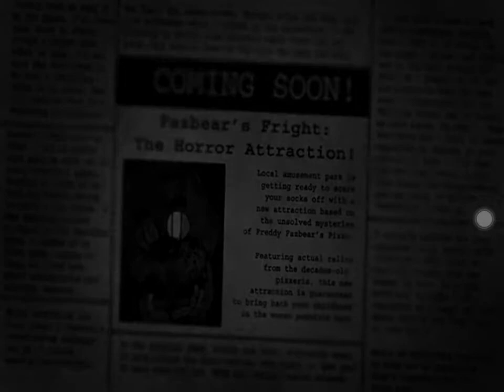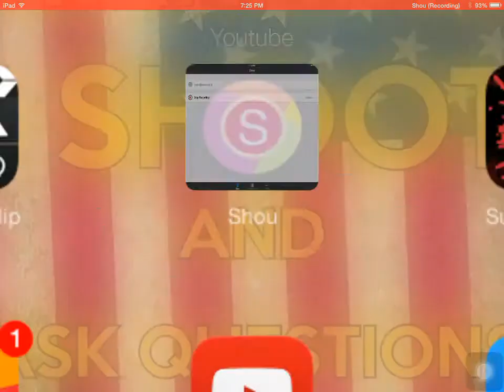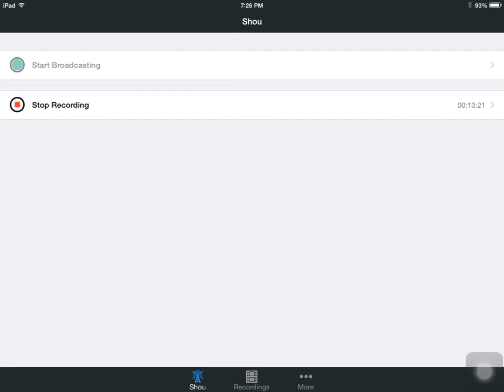Five Nights at Freddy's 3 PART 1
Let's reach 50 subscribers for a QnA, here's the video of FNAF 2 Night 6 and thank you for watching my videos it really means a lot when you guys watch them and I feel like i ado polished something.